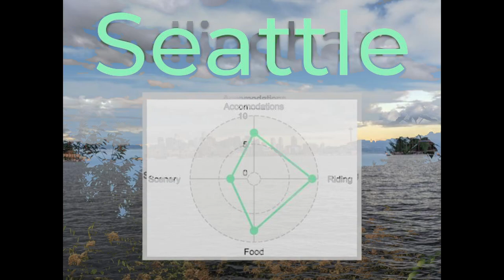Bangtail Divide Trail - Bozeman MTB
This was our final ride of the road trip! Bozeman is an awesome city with great food and outdoor culture. We were running on fumes by this point, but I'm glad we rode our final IMBA Epic of the trip.

Now that the Ultimate United States Mountain Bike Road Trip is complete, watch the rest of the videos from the beginning to see our journey.

Here's is the Garmin Connect data from this ride.